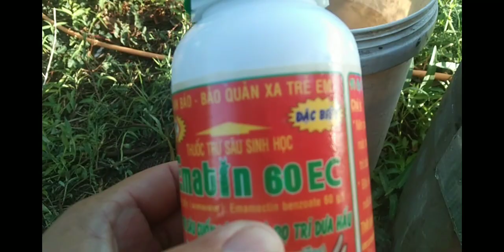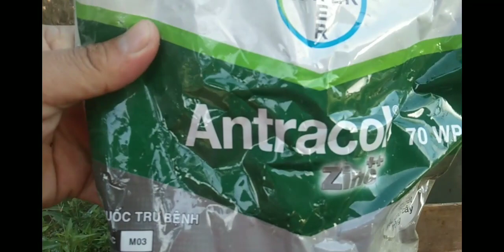Xịt dưỡng Xoài đài Loan lần 2 (9/9/22) | Thư Giãn Miền Quê